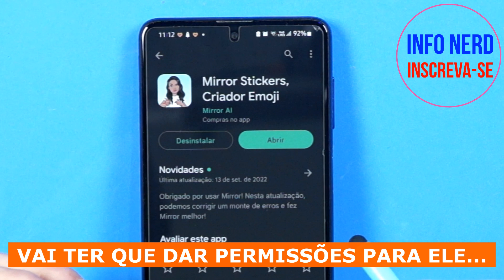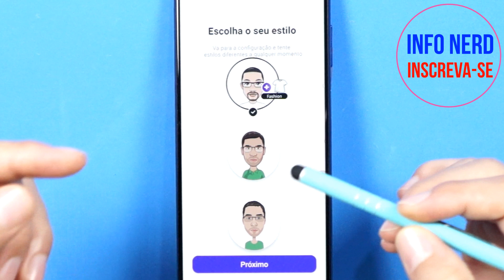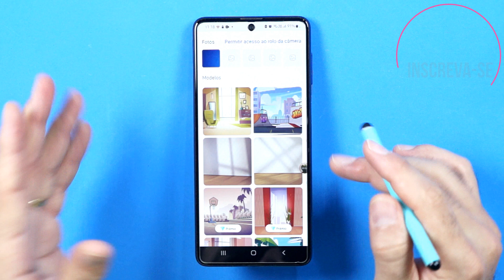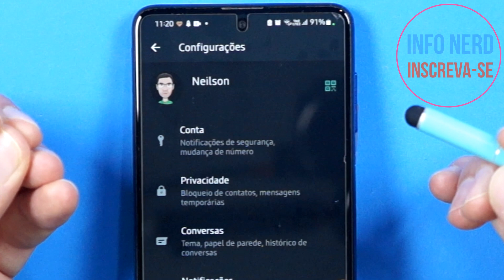🟢 USE ESSE APLICATIVO PARA CRIAR AVATAR NO PERFIL DO WHATSAPP!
Esse video ensina a usar o aplicativo mirror para criar um avatar para usar no perfil do whatsapp.

E se você tá a fim de usar uma foto diferente no seu perfil do whatsapp, vem comigo nesse vídeo para eu te mostrar um jeito muito fácil de fazer um avatar personalizado a partir do seu rosto para colocar no perfil do zap.  E se você quer saber como faz isso, é só seguir o vídeo!

1 - O aplicativo que você vai ter que baixar para criar o avatar é esse aqui, o nome dele é Mirror.

Você consegue baixar de graça no play store e vai ter que dar permissão para que ele funcione corretamente no seu aparelho!

2 - Assim que você abre o Mirror, a primeira coisa que você tem que fazer é tirar uma foto de perfil dentro do aplicativo.

você vem aqui e tira uma foto sua, ajuste bem para ficar bem legal!

3 - Em seguida você vai ter que escolher qual estilo te agrada mais!

São na verdade variações de avatares seu que a inteligência artificial do Mirror conseguir fazer, e é só você escolher a que você achar que combina mais com você!

4 - Na próxima etapa, surge uma infinidade de opções para você ajustar o seu avatar…

Aqui no caso eu achei que já está bem parecido comigo e não quero fazer auterações. Mas se você quiser pode mudar os olhos, boca, bigode e várias outras coisas….

5 - Quando você clica em próximo, surge um cenário atráz de você e daqui a pouco vai ser possível editar ele também, clica em próximo de novo…

Nessa etapa dá para mudar o cenário, clica botão de baixo e seruge sugestões para escolher o cenário… alguns são de graça outros são pagos…

6 - Depois de chegar a esse ponto, basta alguns cliques para jogar esse avatar lá no seu perfil do whatsapp….

É só clicar aqui e já surge o botão para compartilhar, caso você queira ou definir como foto de perfil do whatsapp. A escolha é sua… Seguindo a diante você tem que ajustar a foto do peril, e clica em OK. Depois disso a foto do seu perfil do whatsapp vai ser substituida automaticamente.